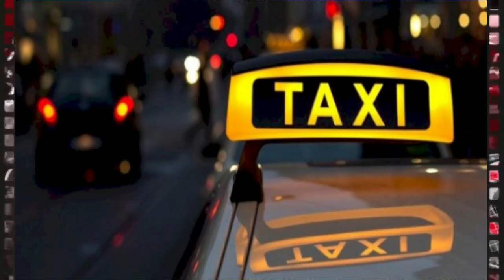1 manatlıq taksi dövrü bitir - Cərimə yazılacaq